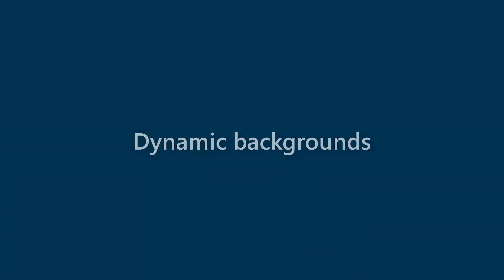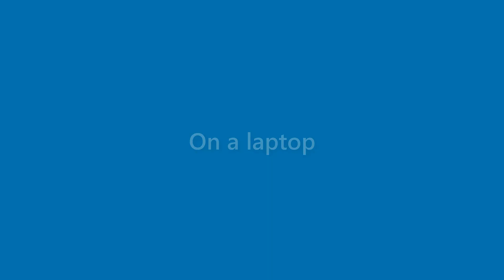Makenzie Norris - appearance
Name Look - Makenzie Norris - appearance. In this video we present "Makenzie Norris" name look and feel in various scenarios.
This video will cover:
How does "Makenzie Norris" look as a personal letterhead?
How does "Makenzie Norris" look on a business card?
How does "Makenzie Norris" look on a computer/laptop screen?
How does "Makenzie Norris" look with different background colors?
How does "Makenzie Norris" look with various fonts?